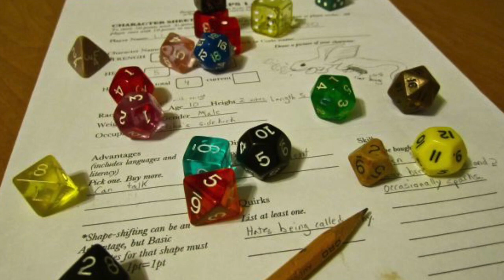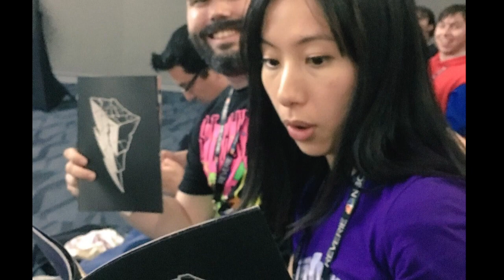I Hate Hyperforce